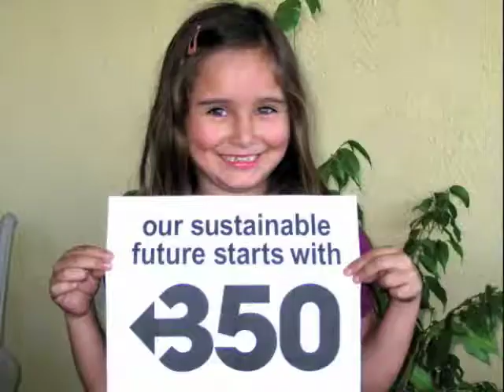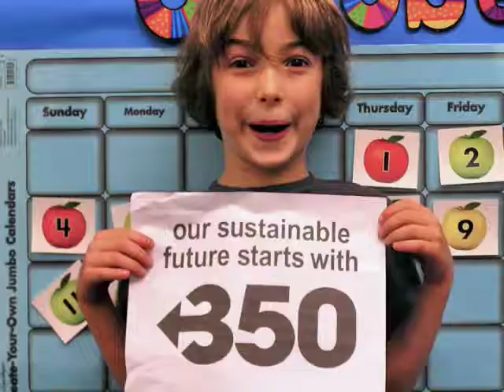20091025 The Oaks School's 350 letter to Obama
school kids pitch 350 to Obama and the UN